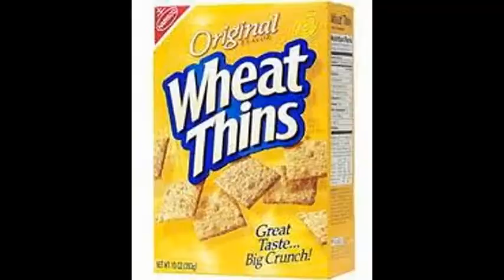[YTP] M. Bison Broke the Vase.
He clearly did. It's not racist either.
Suggest to me more things to poop up!